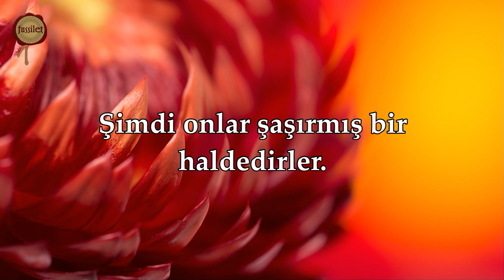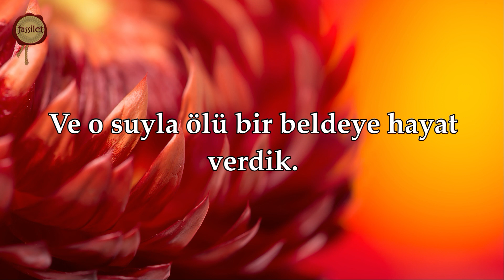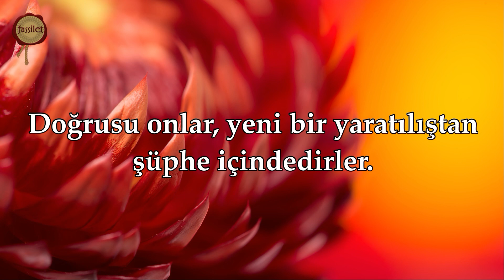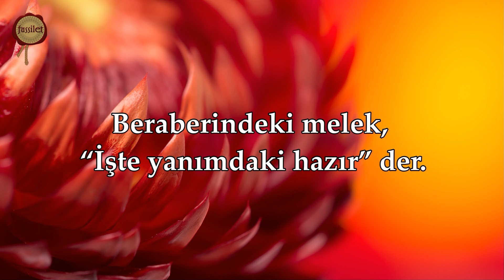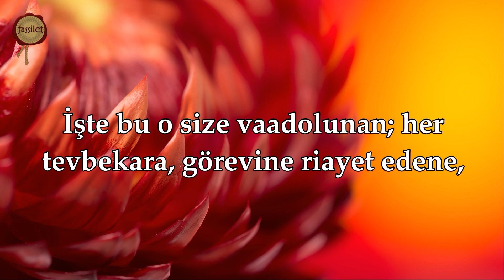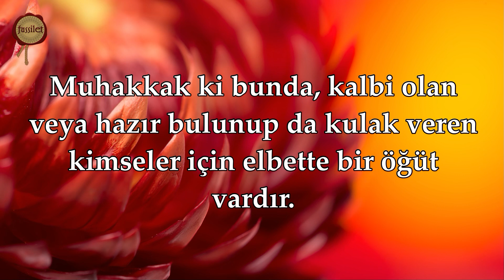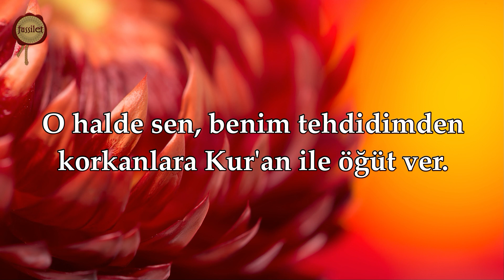Kaf Suresi | Şerefli Kuran’a Andolsun | Ali Turan | fussilet Kuran Merkezi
fussilet Kuran Merkezi Kaf Suresi | Şerefli Kuran’a Andolsun | Ali Turan @fussiletKuranMerkezi